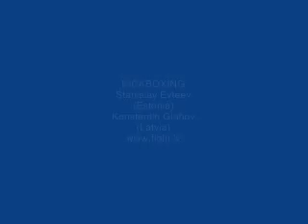6 KICKBOXING S Evteev K Gluhov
19 мая 2001 года состоялся 4-й профессиональный турнир Короли Ринга по кикбоксингу, боксу, KUDO, киокушинкай, таеквондо, организованный спортивным клубом FAiR FiGHTiNG. С участием лучших спортсменов Латвии, Литвы и Эстонии.
Организаторы турнира Саулюс Шейкис и Василий Флейшер. Турнир состоялся в ночном клубе ВЕРНИСАЖ.

Sincerely, Vasiliy Fleisher
С уважением, Василий Флейшер